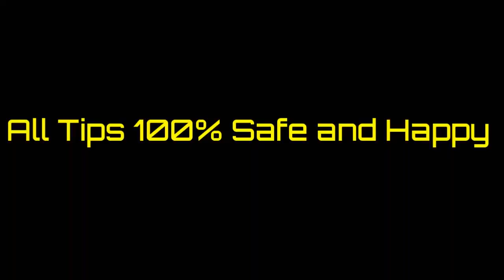Granmaster Tips & Trick - para SAMSUNG,A3,A5,A6,A7,J2,J5,J7,S5,S6,S7,S9,A10,A20,A50,A70 // FREEFIRE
Hastags -

Topic -